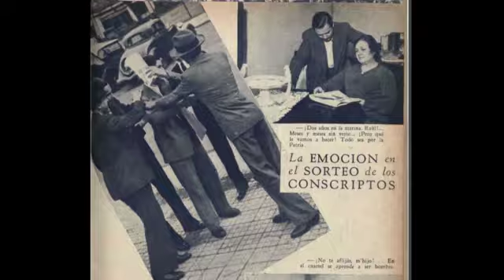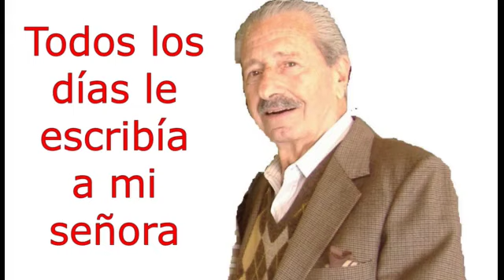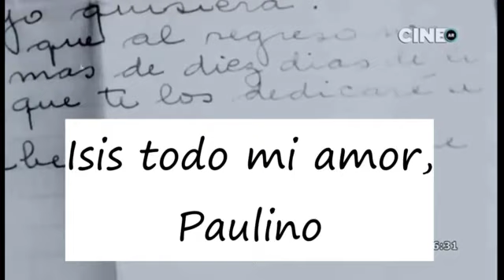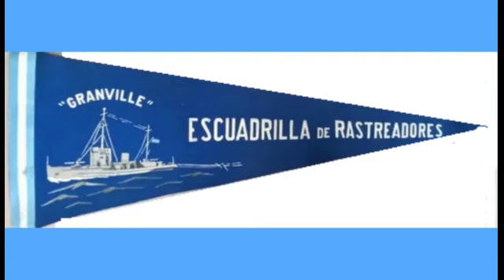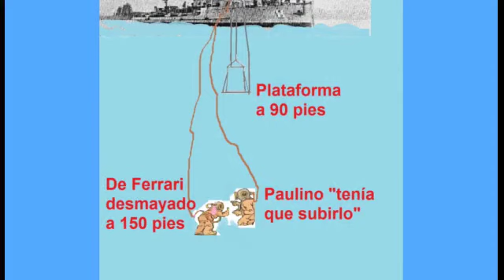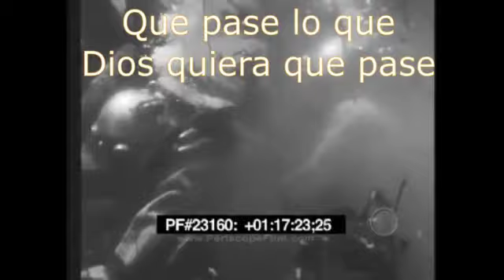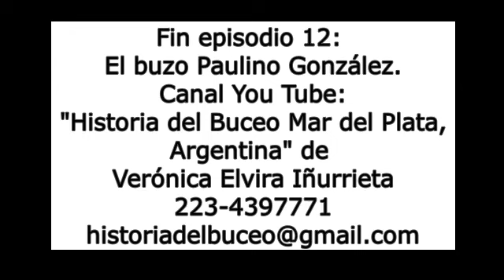12- El buzo Paulino González del segundo curso de profundidad de 1938. Subtitles.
Basado en el testimonio del buzo Paulino González del libro "Los Buzos del Puerto de Mar del Plata, de Verónica Elvira Iñurrieta.
Para transformar el texto del libro en imágenes, se utilizaron las siguientes fuentes:
-película "Los tres Berretines" de 1933,
-Revista Caras y Caretas,
-película "Canuto Cañete conscripto del 7" de 1963,
-web Histarmar,
- video educativo Deep Sea Diving Suit   US Navy Training Film,
-película "La muchachada de a bordo" de 1936,
-película "Zombies of Mora Tau" de 1957,
-video educativo    US NAVY STANDARD DEEP SEA DIVING OUTFIT TRAINING FILM 43424 N,
-Google Earth,
-pelicula "La ciudad bajo el mar" de 1953,
-video educativo United States Navy Training film, Deep Sea Diving The Technique of Diving,
y material particular.
Capítulos del video 12 de Historia del Buceo Mar del Plata, Argentina.
00:00 Los Buzos del Puerto de Mar del Plata Argentina
00:10 Episodio 12 El buzo Paulino González
00:27 Paulino enamorado
00:40 El servicio militar amenaza a los enamorados
00:50 ¿Si mi señora queda desprotegida?
00:56 Decidió ingresar como voluntario en la Marina
01:09 Convocatoria al curso de buceo
01:17 Revisación médica en Puerto Belgrano
01:48 Prueba de selección de aspirantes a buzo
02:21 Aspirantes a buzo fueron a Mar del plata
02:32 Crucero General Belgrano buque-hotel
02:39 Instructores
02:50 No compartía con los compañeros yo le escribía a mi señora
03:14 Teniente Horacio Howard
03:29 Alumnos oficiales de buceo
03:39 Teniente Vago y Paulino González pareja de buceo
04:03 Patente buzo número 41
04:09 Destino torpedero y  buzos "bicho raro"
04:21 Castigo por dormirse
04:40 Buceo en la Antártida
05:10 Estuve a punto de largar todo
06:44 Se retiró
07:11 Datos autora Verónica Iñurrieta